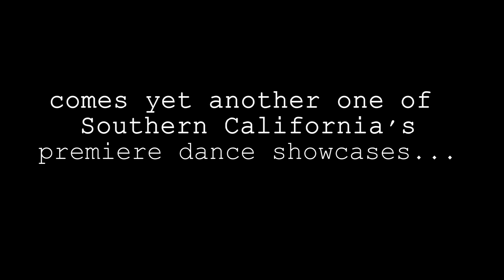Ken-Ya Dance SoCal 2013 Trailer #1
Ken-Ya Dance SoCal is BACK! After the first Ken-Ya Dance in Southern California last year, the HOTTEST CHARITY DANCE SHOWCASE is back this year with more hype!

100% of proceeds will be used toward Kenya Dream, a community based organization that raises money to renovate school and enhance students' education in Kenya!! This year, all the money raised from Ken-Ya Dance SoCal 2013 will be used to help build a library at the Kokwa Island Primary School to provide students with better educational facilities, study spaces, computers and access to Internet.

Time: Doors open at 4:30, Show begins at 5 PM
Location: Bren Events Center at UC Irvine

TICKET PRICES:
Pre-Sale: (March 18 to April 5)
UCI Student: $15
Non-UCI: $19

Regular Sale: (April 6 - April 26)
UCI Student: $24
Non-UCI: $29

Day of: $32 for everyone!

TBA